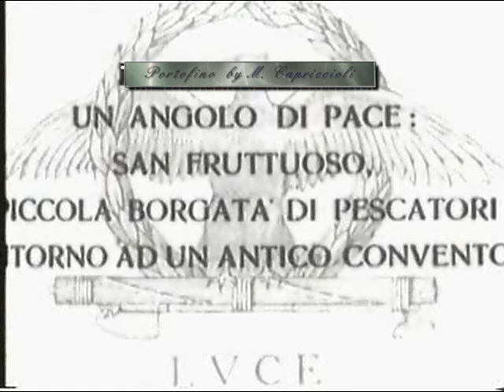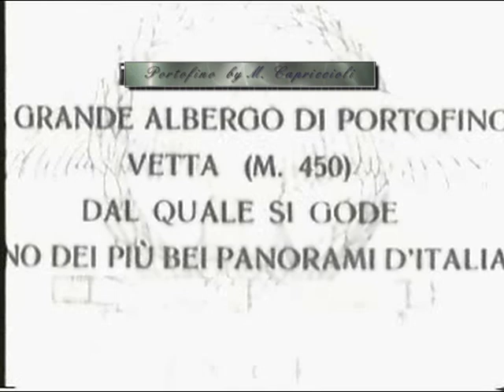Portofino 1930 c.a. by M. CAPRICCIOLI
Vecchi marinai che prendono il sole e che riparano le reti da pesca...
 San Fruttuoso
 Santa Margherita Ligure